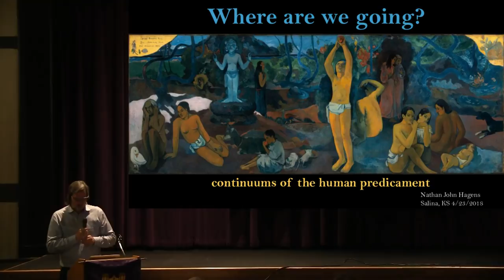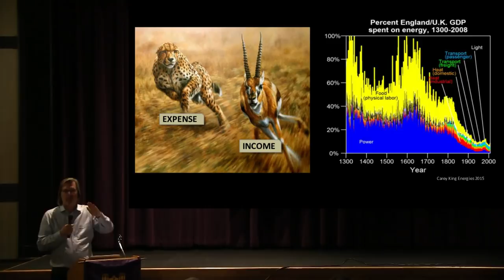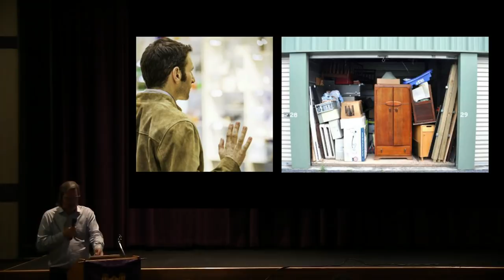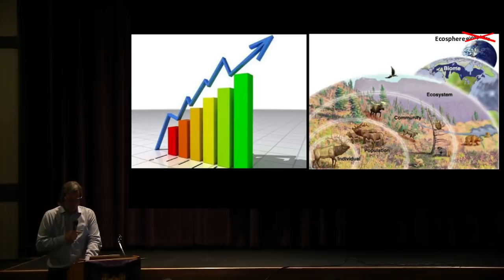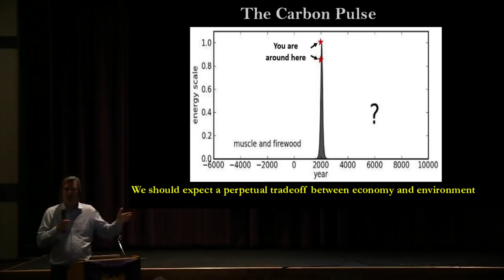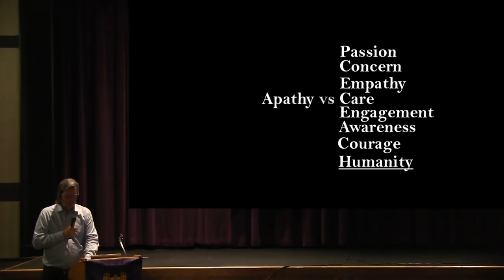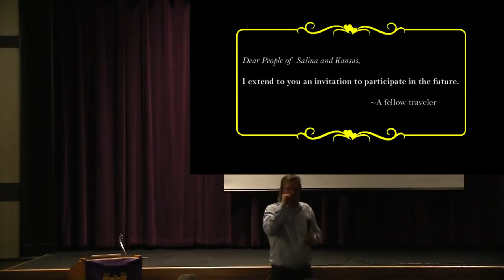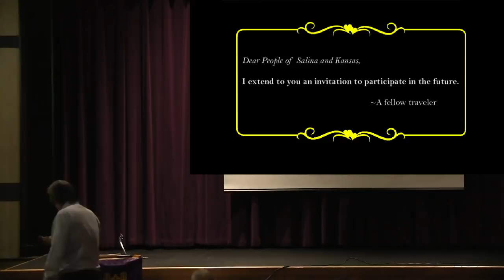Where are We Going?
Nate Hagens at Kansas Wesleyan University April 23, 2018

Most economists and politicians expect - and rely on - the size of the global economy doubling in the next ~25 years or so. Is this possible? Is it desirable? What will be the impacts if it happens? And if it doesn't?

 This lecture outlines 40 'contrasts and continuums' relevant to these questions.  The 3 main points are:
1) Energy underpins human economies. (We are living midway through the Carbon Pulse)
2) We are headed for a world with less total consumption
3) After basic needs are met, the best things in life are free

We are unlikely to change significantly ahead of coming events, but we can begin a wider, more reality-based cultural conversation.

(Thanks to Wes Jackson and the Land Institute and Matt Thompson and Kansas Wesleyan for inviting me. Also thanks to Paul Green at KWU for filming and Soren Holm for video editing)